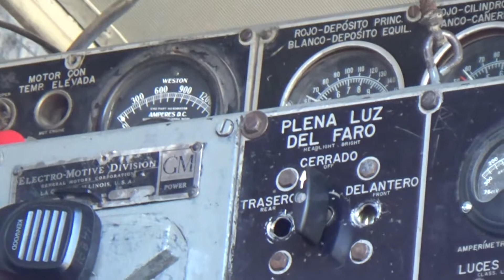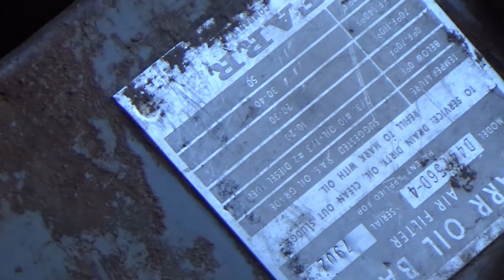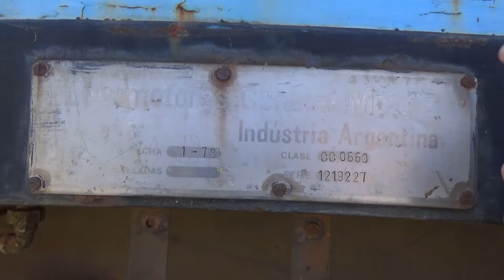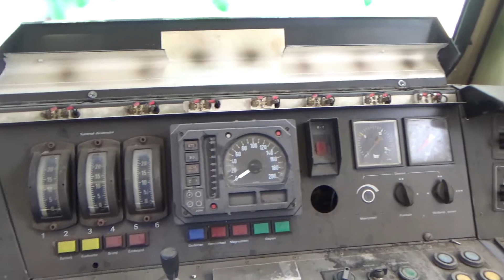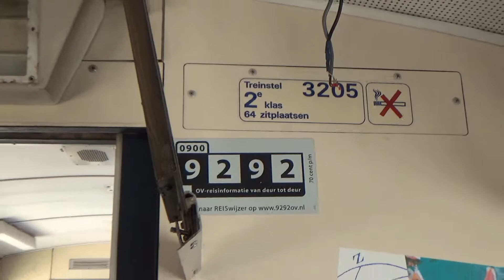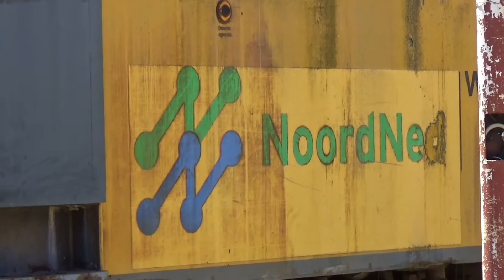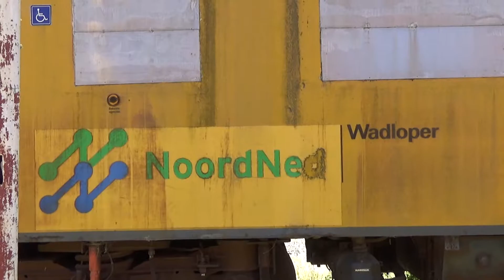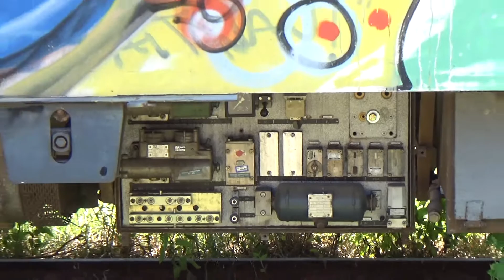Trenes en Zarate - Ferrocarril Urquiza - Trenes Argentinos Cargas, G22 7927 y Wadlopers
En el siguiente vídeo podemos observar una serie de registros videográficos en el predio de la estación Zarate del Ferrocarril Urquiza. Vemos Locomotora General Motors G22CW 7916 que se encontraba recientemente modificada con el acople mandíbula, a la General Motors GA8 5554 dirigiéndose al deposito de alistamiento y a la General Motors G22CW 7927 Ex TEA que se encontraba esperando su traslado a los Talleres TMH en Mechita.

Por otra parte recorrimos algunos de los cochemotores Wadloper DH1 y DH2 que se encontraban estacionados en la playa de la estación, lamentablemente fuera de servicio pero en un excelente estado. Queda claro que recibieron buena custodia dentro del predio y afortunadamente no fueron tan vandalizados.

Agradecemos a Trenes Argentinos Cargas por autorizarnos a recorrer el predio y tomar estas imágenes.

Filmado en el Año 2020.